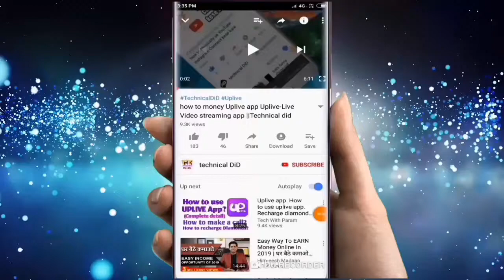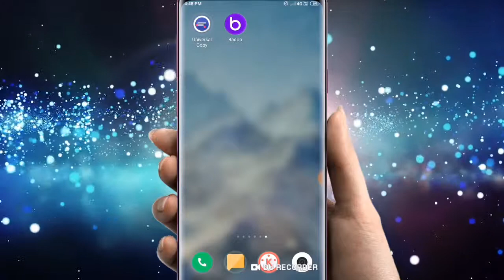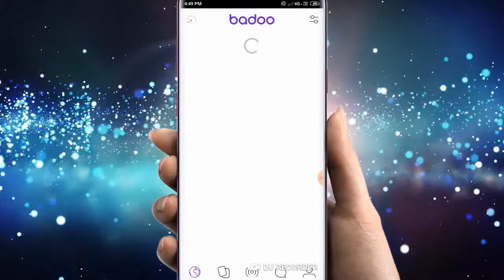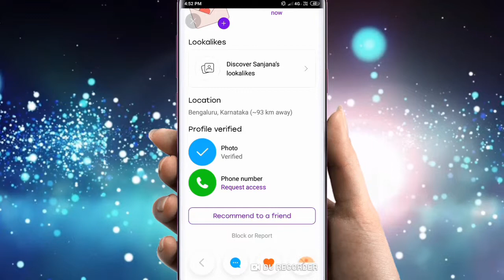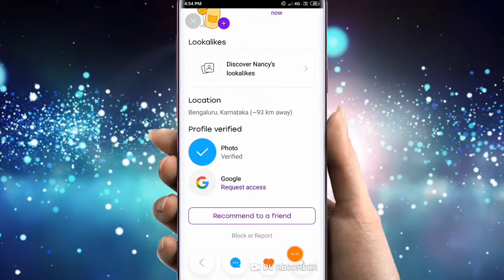how to new app Badoo - Free girls chatting app Video ||technicalDiD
Badoo - Free Chat & Dating App
Badoo